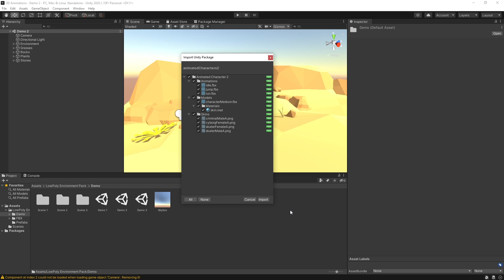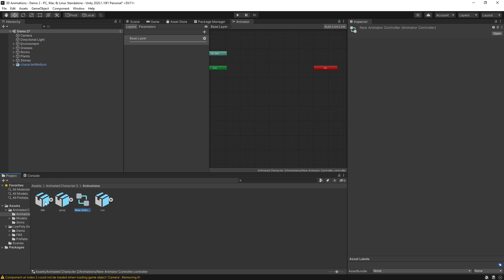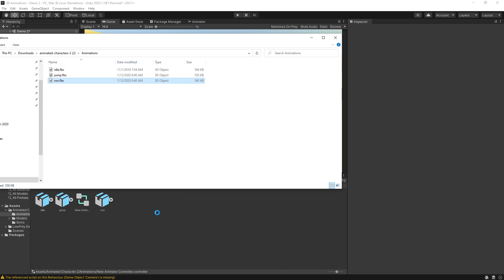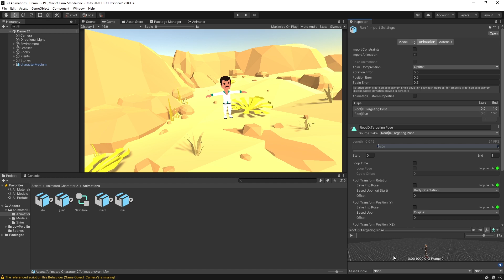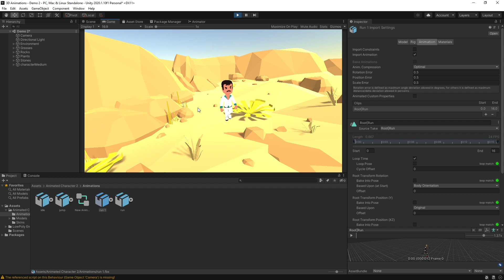How to Add Those Animations to Unity - Beginner Unity Tutorial (FBX)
One more short video!